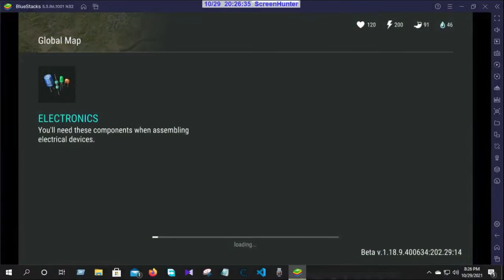CATRINA'S CEMETERY , New event LDOE, Gamer-TRH